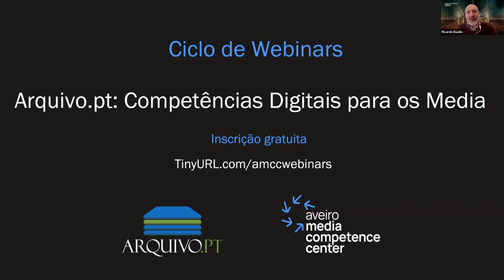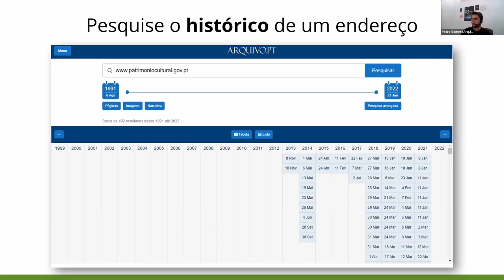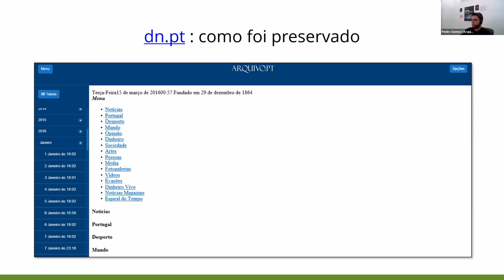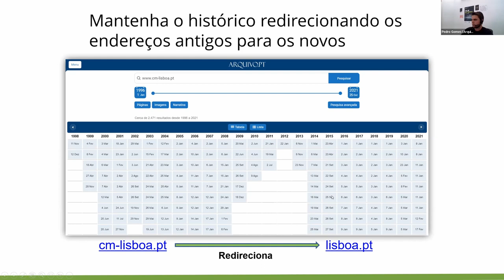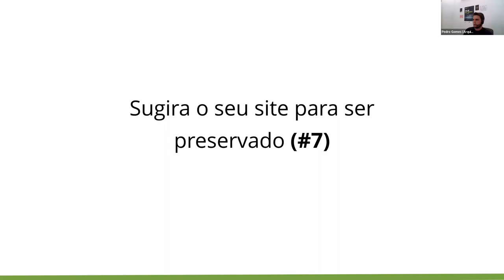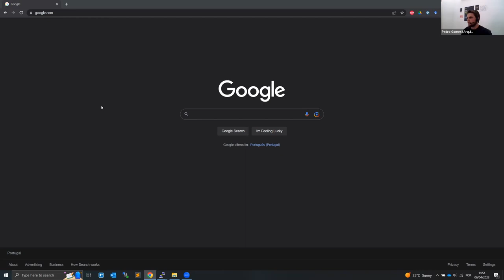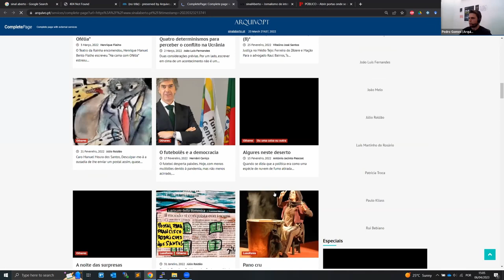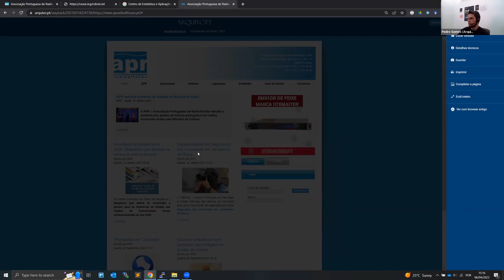Competências digitais para os media. Bem publicar para bem preservar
Pedro Gomes, responsável das recolhas do Arquivo.pt, explica aspetos importantes para a boa preservação dos sites.
Este foi o 2º Webinar do Ciclo "Competências digitais para os media", promovido pelo Aveiro Media Competence Center em colaboração com o Arquivo.pt.

Indíce
00:00 - Introdução sobre o ciclo de webinars com o AMCC - Ricardo Basílio
07:38 - Apresentação "Bem publicar para bem preservar" - Pedro Gomes
43:46 - Questões e exercícios práticos sobre websites